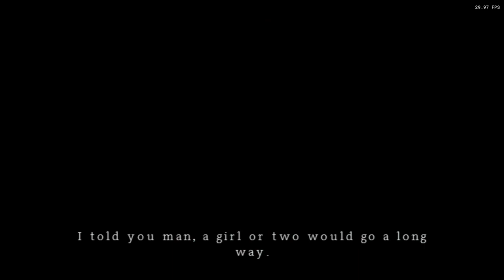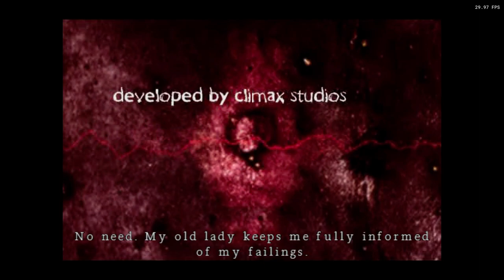Is Silent Hill: Origins Playable? XBSX2.0 Performance [Series X]